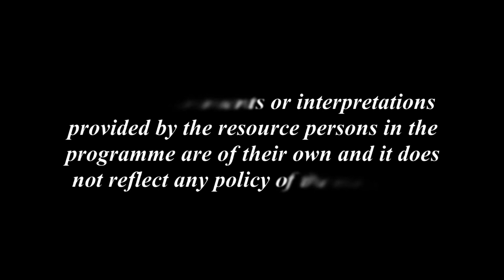মানৱ অধিকাৰ_২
Contributors: Prof R.C.Barpatragohain and Dr. Riti Moni Bordoloi
Camera: Hemprokash Mout and Rashmi Duwarah
Editing: Upamanyu Bordoloi
Technical Support: Rajesh Kr. Sarma